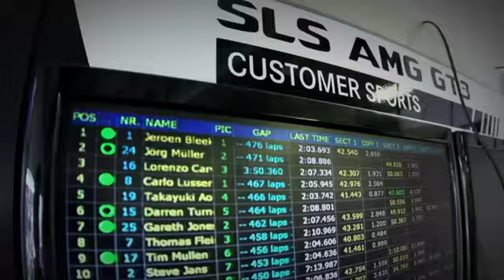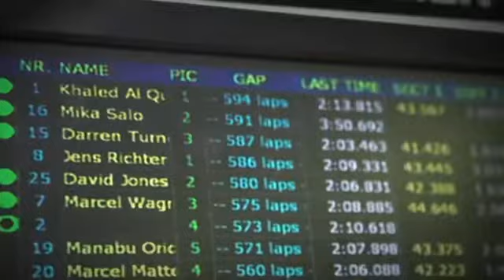Black Falcon - overall winner 24H Dubai 2013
Black Falcon, overall winner 24H Dubai for the second time